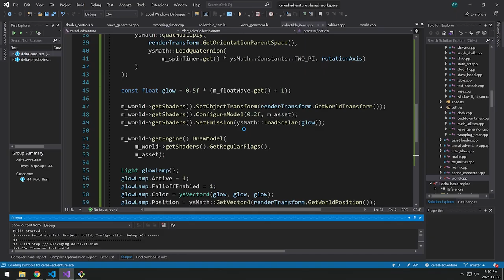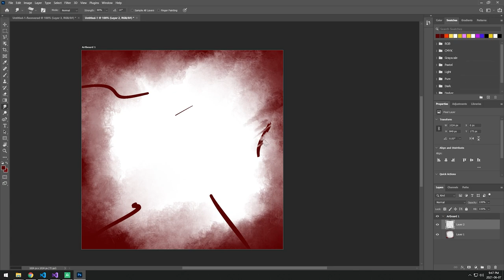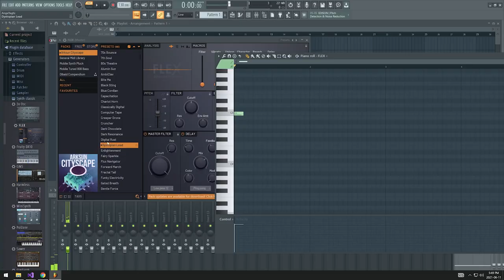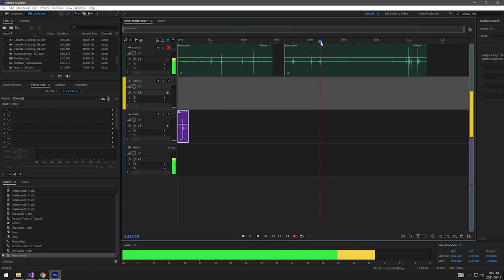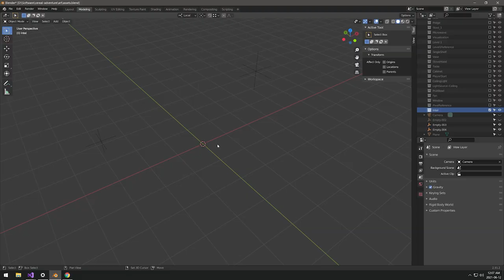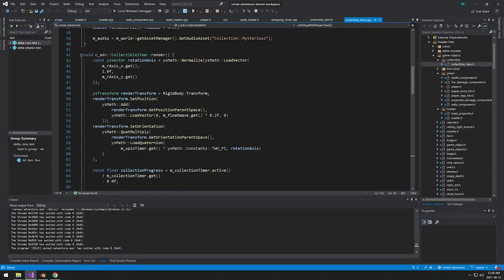Adding Collectible Items! // C++ Game Devlog #8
In this game devlog, I rethink the fundamental premise of my game, add collectible items and add some new sound effects. This is part of a lifelong dream I've had of making an entire video game from scratch in C++ by myself.

This video looks at the following topics:
 - Asset modelling in Blender
 - Sound effects
 - Game engine programming
 - Game development with C++

As of the recording of this video, the game is under the working title of "Cereal Adventure." It's an indie game in which a sentient cereal box must navigate a dangerous 2.5D world in order to beat out his breakfast competitors.

If you like my work and would like to support me, consider donating!